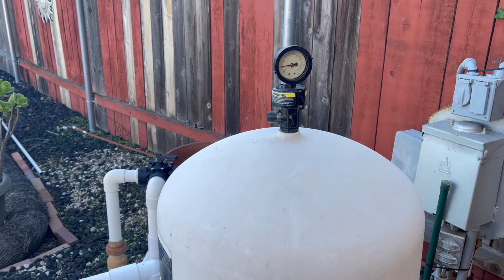Wensday November 23,2022 Pool